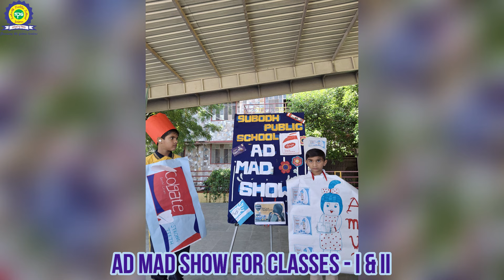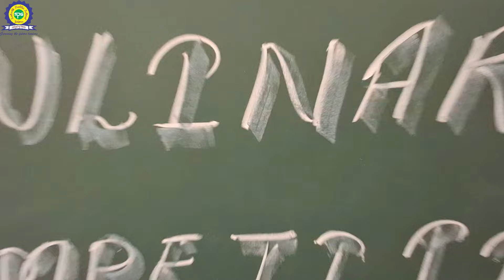Activity Day 2024 08 31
Activity Day